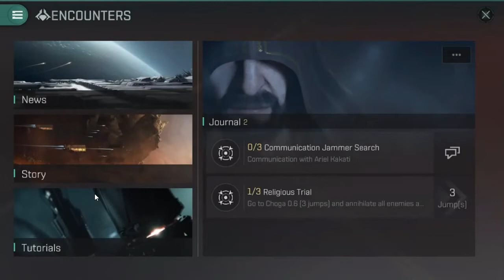Eve Echoes noob 1st impressions WTF is this game?